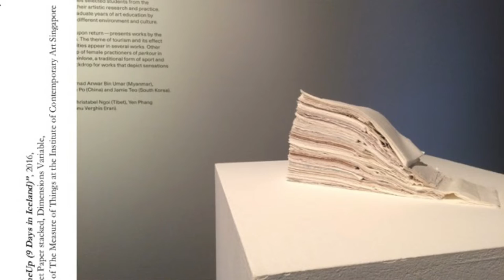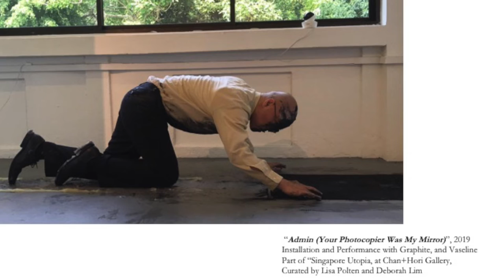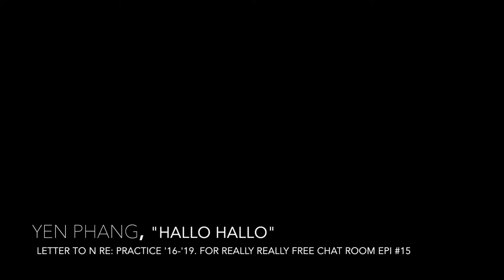"Letter to N - RE: Art Practice from 2016 to 2019 (Can Touch or Not Ah?)"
A letter reading, addressed to N, about my art practice between 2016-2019, through the lens of the question "Can touch or not?".

For Post-Museum's Really Really Free Chat Episode #15, 14 May '20, hosted by Woon Tien Wei and Veronyka Lau.

Prepared in lieu of a slide presentation. And because I'm more comfortable addressing crowds of large groups of strangers by writing/speaking to only one person (whether they're part of the audience or not).